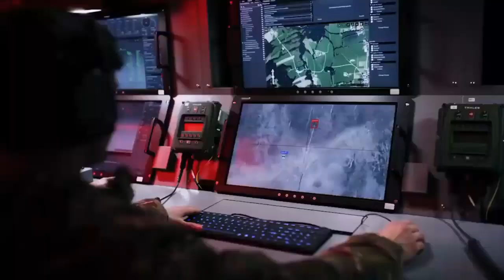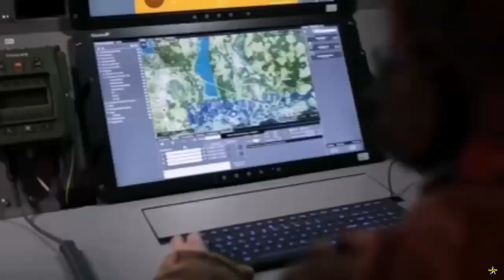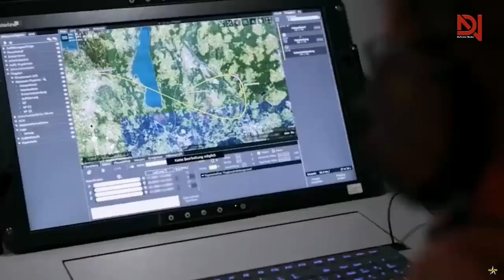German Army Purchases 13 units of Rheinmetall's LUNA NG Reconnaissance Drones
The German Army (Bundeswehr) has contracted Rheinmetall to supply 13 units of the new LUNA NG air-supported reconnaissance drone.

The amendment contract, signed on September 28, 2023, by the President of Germany’s Federal Office for Bundeswehr Equipment, Information Technology, and In-Service Support (BAAINBw), Annette Lehnigk-Emden, ensures the project's continuation with Rheinmetall after the insolvency of the original system manufacturer. This contract solidifies the measures resulting from Rheinmetall's takeover of the procurement contract, which was concluded in 2022.

The LUNA NG, or "Air-supported Unmanned Short-range Reconnaissance Equipment, Next Generation," will be referred to as HUSAR in the German armed forces. Twelve production systems and a pilot system have been ordered, with a total order value of approximately €200 million (excluding value-added tax). The first production system is expected to be delivered in the second quarter of 2025, and the order also includes a spare parts package and training support.

Key specifications of the LUNA NG include:

Maximum altitude: 5,000 meters
Flight time: Over 12 hours
Maximum take-off weight: 110 kilograms
Overall, the LUNA NG serves as a sensor component for network-enabled operations, providing critical real-time reconnaissance capabilities.